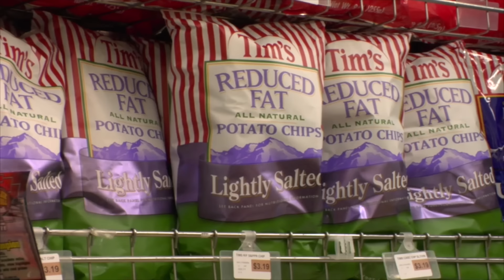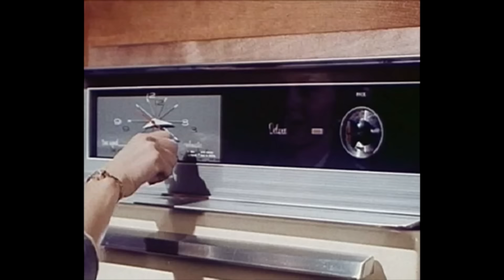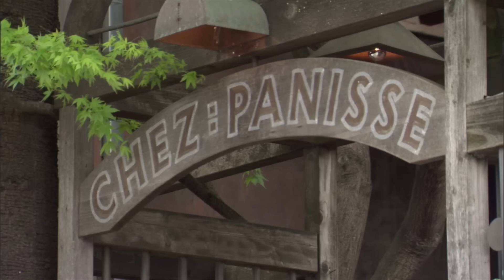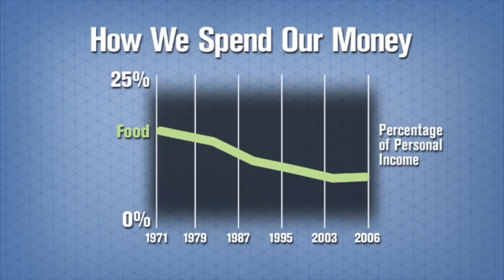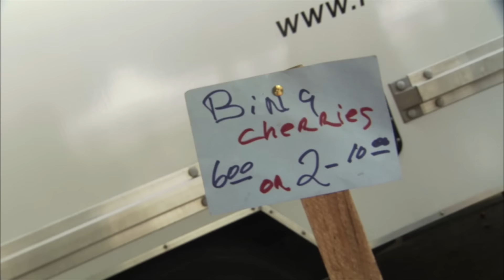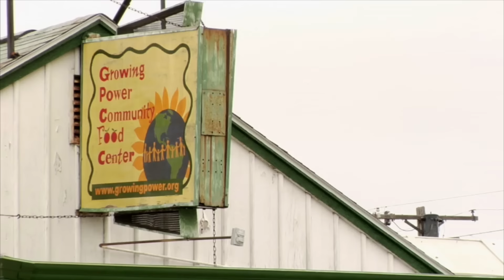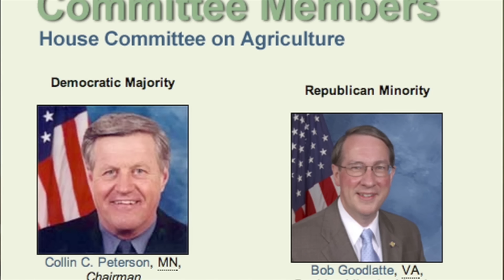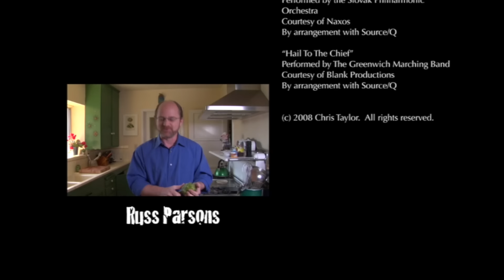How Corporations Are Ruining Your Health (Food Industry Documentary) | Real Stories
When we walk into a supermarket, we assume that we have the widest possible choice of healthy foods. But in fact, over the course of the 20th century, our food system was co-opted by corporate forces whose interests do not lie in providing the public with fresh, healthy, sustainably-produced food.

Fortunately for America, an alternative emerged from the counter-culture of California in the late 1960s and early 1970s, where a group of political anti-corporate protesters–led by Alice Waters–voiced their dissent by creating a food chain outside of the conventional system. The unintended result was the birth of a vital local-sustainable-organic food movement which has brought back taste and variety to our tables.

FOOD FIGHT is a fascinating look at how American agricultural policy and food culture developed in the 20th century, and how the California food movement has created a counter-revolution against big agribusiness.

Produced by Chris Taylor
How Corporations Ruined Food (Food Industry Documentary) - Real Stories